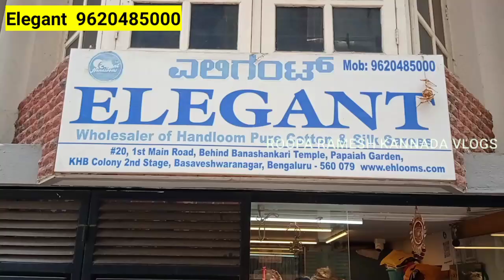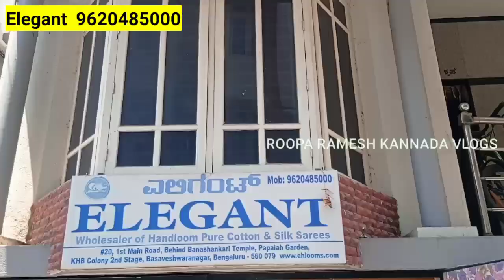Ilkal Sarees and Readymade Blouses l Readymade Blouses l Single Blouse Courier Available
Shop Address
Elegant
No 20 1st main road
behind Banashankari Temple
papiah garden KHB Colony
II stage Basaveshwarangar
Bangalore 560079

Sunday Closed

For Shop Video Shoot / Promotions Contact
ROOPA RAMESH KANNADA VLOGS
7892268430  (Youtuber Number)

readymade blouses
blouses
bangalore blouses
designer blouses
latest blouses